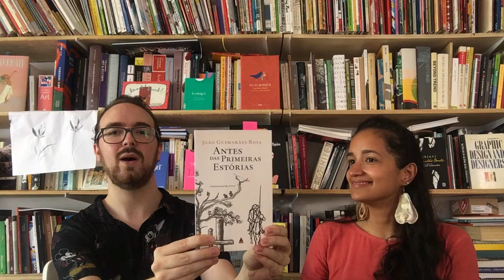GUIMARÃES ROSA: os textos entre-livros, por Guilherme Mazzafera (entrevista) | LiteraTamy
Vídeo entrevista com Guilherme Mazzafera sobre os textos de João Guimarães Rosa publicados em periódicos. Esse vídeo faz parte do projeto euleioGuimarãesRosa. Conheça

Minha lista de livros desejados

MÚSICA
Elephant Gun - Beirut